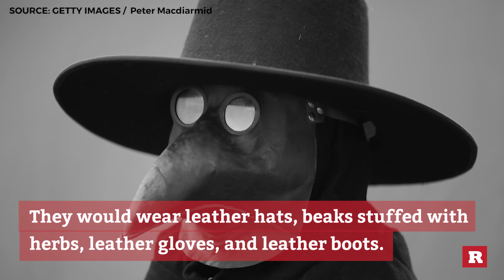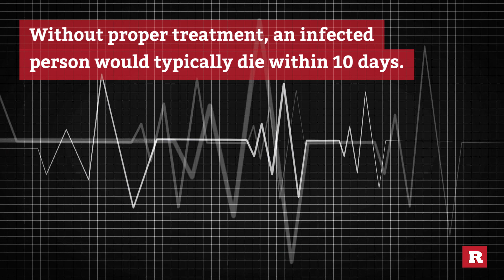Beware the Bubonic Plague | Rare News